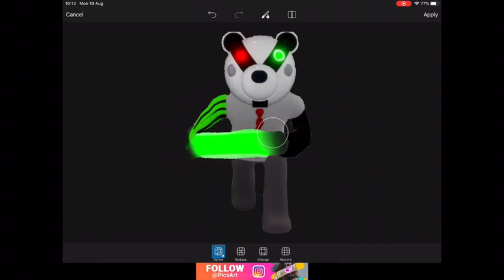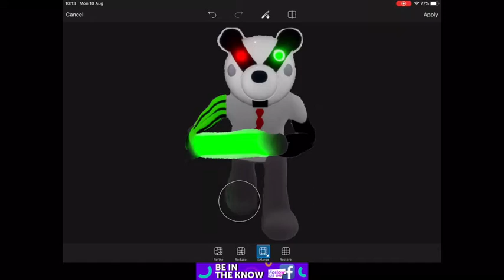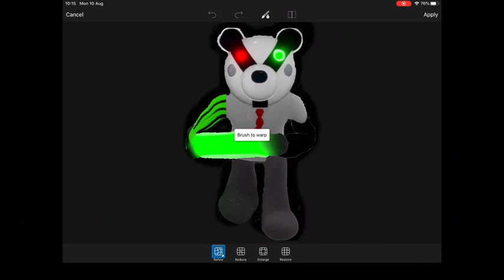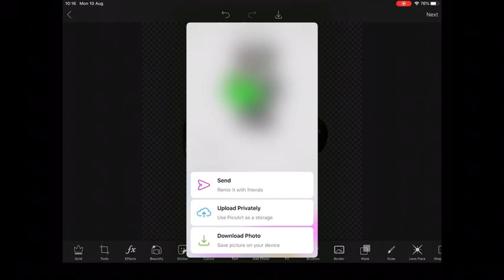Remaking badgey look different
Today I am going to try and remake badgey piggy skin
Credits
Edited badgey on pics art
Music bently for shake